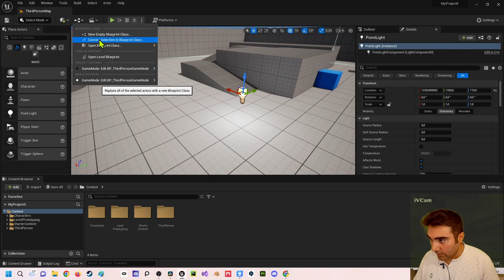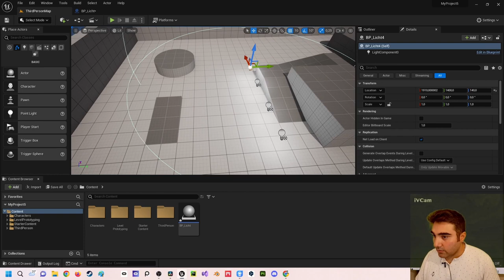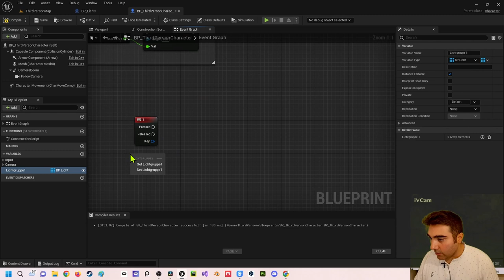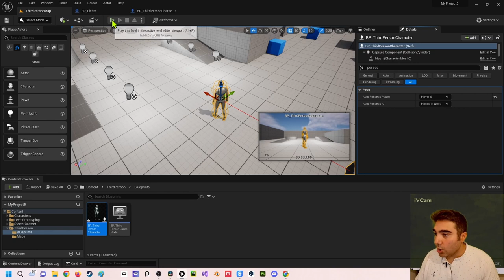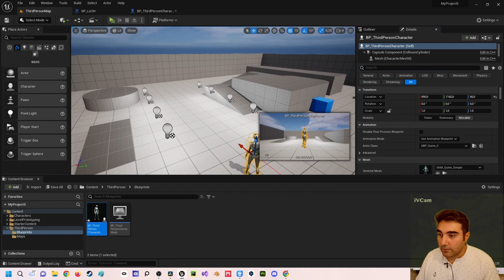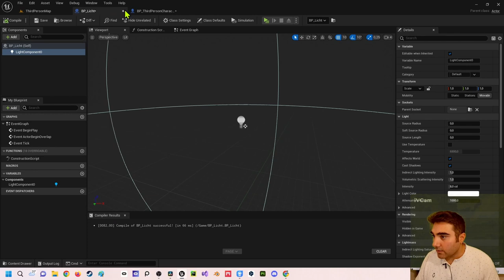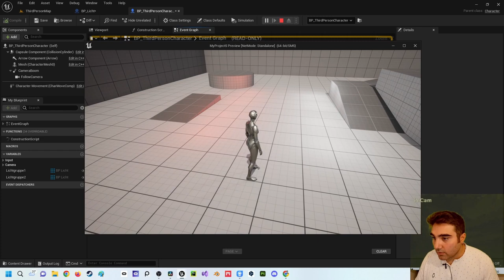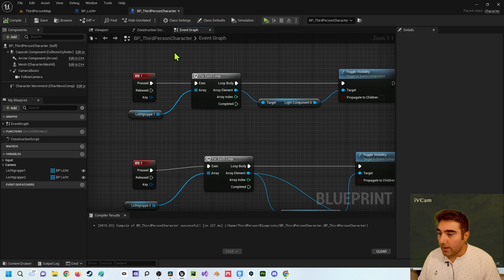Unreal Engine 5 Beginner Tutorial | Deutsch | Blueprint Kommunikation mit Arrays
In diesem Video zeige ich dir wie du über Array Variablen mit Blueprints kommunizieren kannst. Bei Rückfragen kannst du dich an mich wenden.